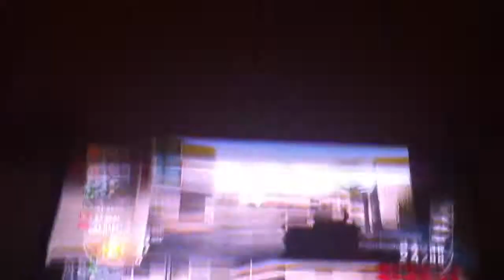EPIC GLITCH ON BLACK OPS 2!!! Hurry